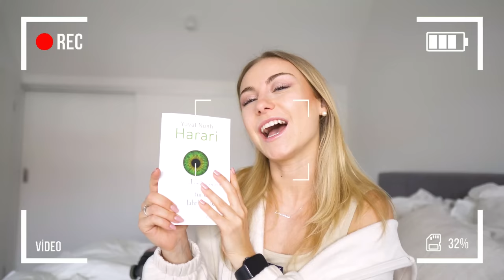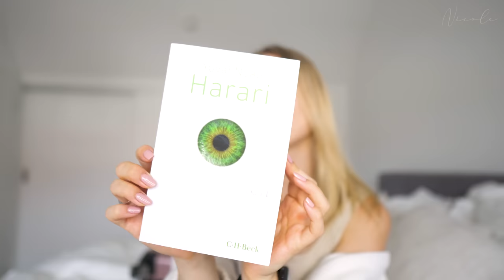PACK WITHE ME FOR... Koffer Packen für meine ganz besondere Reise 😍✈️ /NicoleDon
Ich zeige dir, wie ich nur mit Handgepäck, mich für meine Reise vorbereite! Dabei hab ich ganz viele Tipps und Must Haves für dich, die du beim Kofferpacken nicht vergessen solltest.

Produkte aus dem Video:
Folgen heute Abend!

Equipment:
▸*Meine Vlog Kamera

Hey Leute, mein name ist Nicole Don, ihr kennt mich vielleicht noch als MissNici Auf meinem Kanal findet ihr alles rund um mein chaotisches Leben, über Realtalk, Tutorials, Vlogs bis hin zu witzigen Challenges mit meinem Freund.